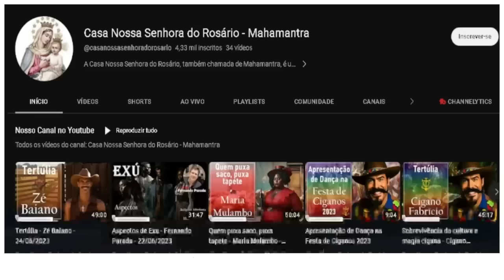Tranca Ruas das Almas - Muitos médiuns, muitos Tranca Ruas?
Neste vídeo esclarecedor, o Sr. Tranca Ruas, uma figura carismática e sábia na Umbanda, compartilha suas reflexões sobre a necessidade de cultuar essa religião em verdade. Com uma abordagem sincera e esclarecedora, ele explora os pilares fundamentais da Umbanda, destacando a importância da autenticidade na prática espiritual.

Ao longo da conversa, o Sr. Tranca Ruas oferece insights valiosos sobre como a busca pela verdade interior e a dedicação genuína na adoração podem fortalecer a conexão espiritual dos praticantes com as divindades umbandistas. Ele destaca a importância de compreender os rituais, os fundamentos e a filosofia da Umbanda de maneira profunda, contribuindo para uma prática mais significativa e enriquecedora.

Assista a este vídeo inspirador para mergulhar nas palavras do Sr. Tranca Ruas e entender como a verdade se torna um guia essencial na jornada espiritual dentro da Umbanda.
Deixe-se envolver pela sabedoria compartilhada e fortaleça sua compreensão desta rica religião que é a Umbanda.
🌻Ajude a manter este trabalho:
☎️CONECTE-SE COM O SACERDOTE JOÃO HENRIQUE:
☎️CONECTE-SE COM O SACERDOTE FERNANDO PARADA:
✅ HASHTAGS DO CANAL
🔴 TERAPIAS OFERECIDAS.
WhatsApp de atendimento: 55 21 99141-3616
Mesa Radiônica
Mesa Vibracional